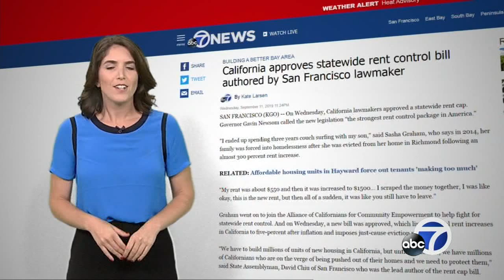Breaking down California's new rent control bill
The rent cap bill, AB1482, essentially makes rent control the law of the land in California. There's only one other state in the country do this and that's Oregon.

-- Follow us for breaking news as it happens.